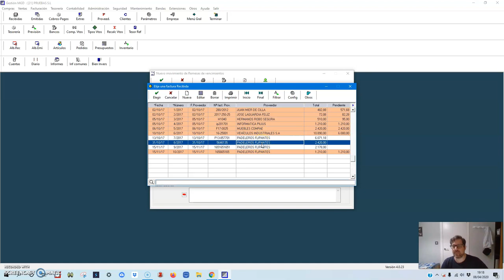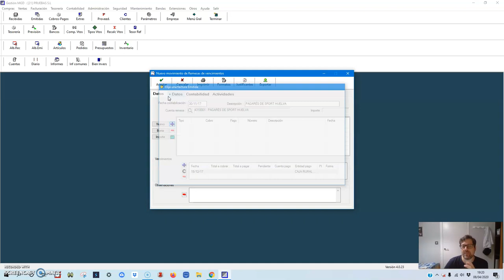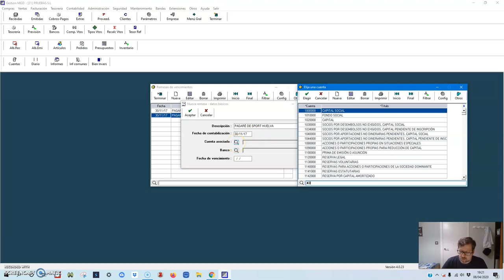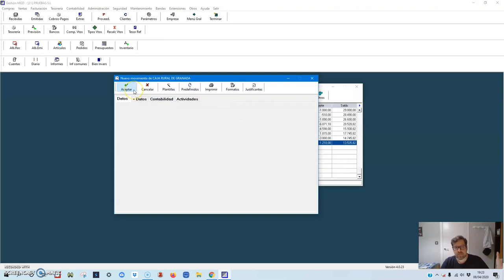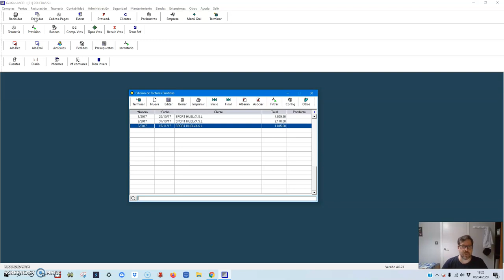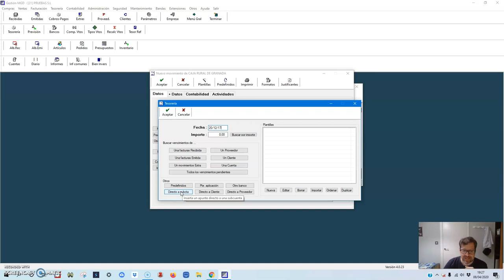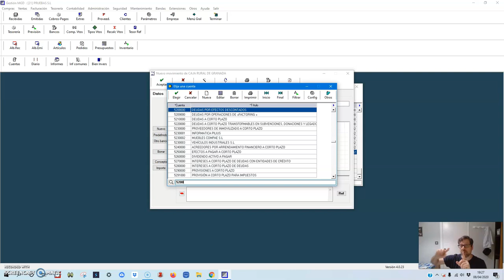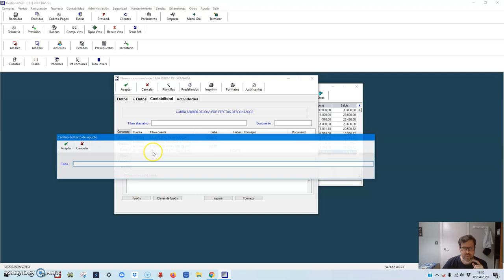MGD 11 Los pagarés y el descuento